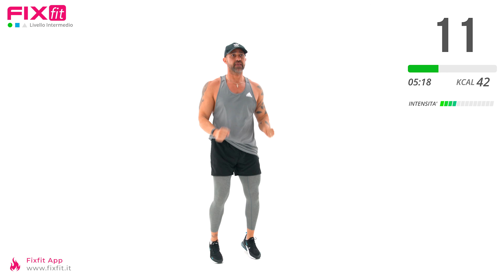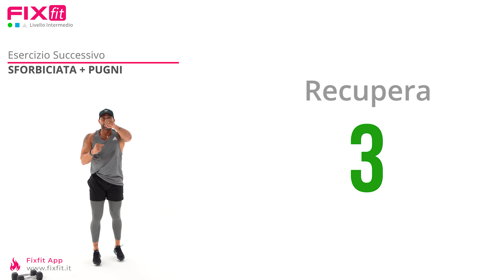Allenamento Veloce: Mini Total Body Con Cardio e Pesetti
Mini allenamento total body con cardio e tonificazione.

Un brevissimo workout di soli 14 minuti ideale da combinare con altri workout di livello intermedio, ma che può essere eseguito anche da chi si allena con livelli più alti e vuole svolgere questo allenamento nei giorni di recupero.

Tempi di lavoro 30:15 dove alterniamo un esercizio cardio o di tonificazione ad un esercizio di recupero attivi (corsa sul posto).

Peso consigliato: 3 kg.

Questo allenamento è completo di riscaldamento e stretching.